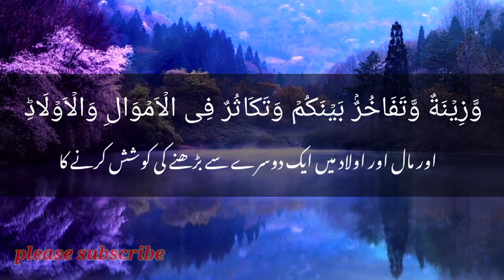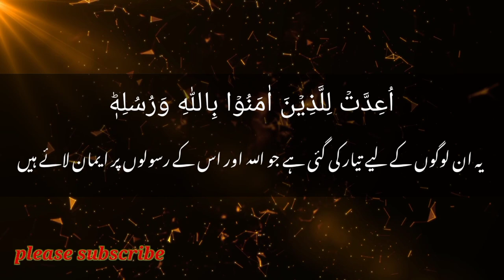copyright free tilawat|| surah hadeed